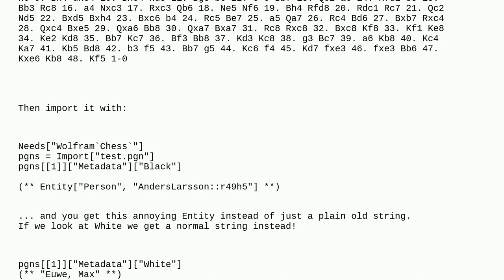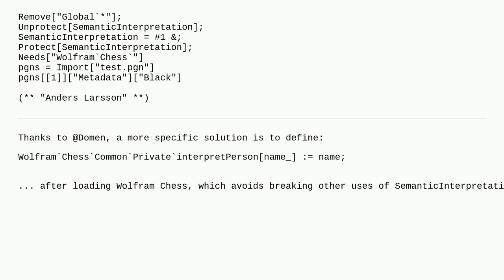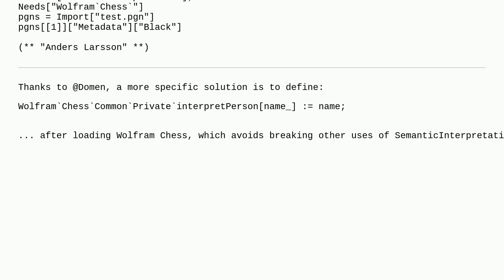Mathematica: How to disable Entities in import of PGN Chess data?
How to disable Entities in import of PGN Chess data?

A special thanks goes out to the community

  entity import chess